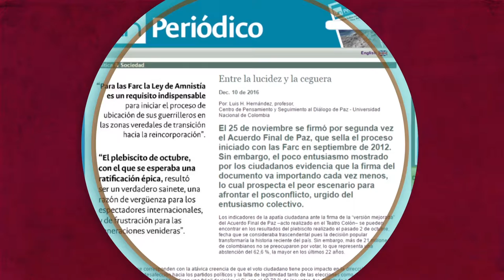34.El Centro de Pensamiento y Seguimiento al Diálogo de Paz y su compromiso con la paz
En este capítulo realizamos un recorrido por las diferentes acciones que el Centro de Pensamiento y Seguimiento al Diálogo de Paz viene realizando a favor de la construcción de una paz estable y duradera.